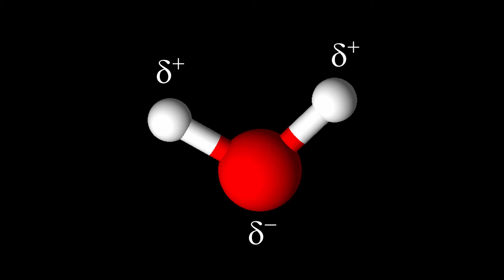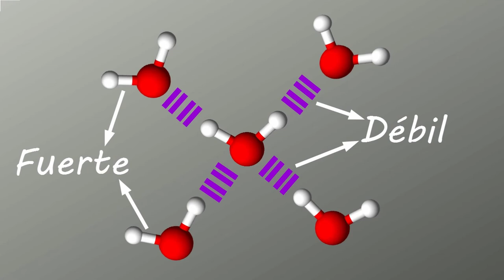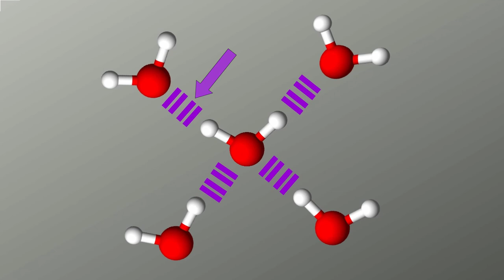ESTRUCTURA QUÍMICA DEL AGUA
Se explica la estructura química de la molécula del agua.